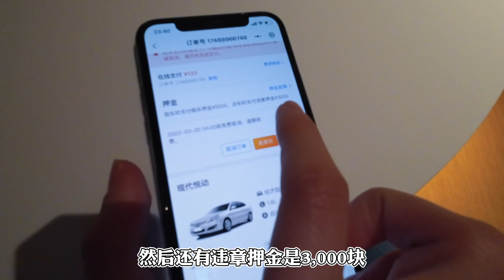台灣同學和閨蜜計劃租車自駕游，結果看到“天價租金”，直呼：真的太貴了【呱呱趴趴走Stop&Go】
呱呱原本打算在回台灣之前，和閨蜜一起去吳忠玩，租一台車自己開車去，沒想到租一輛車竟要這麼貴
***📷台灣同學裸辭遊世界📷***

呱呱趴趴带你走遍天下，领略世界真实风光！